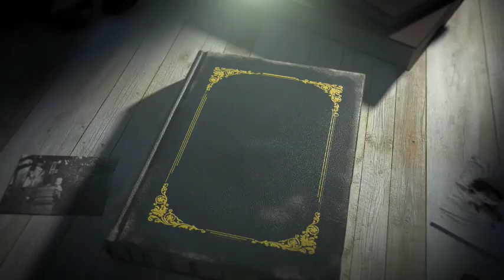Selena Caught Texting Unknown Guy During Cooking Show Could It Be Justin Or Benny?